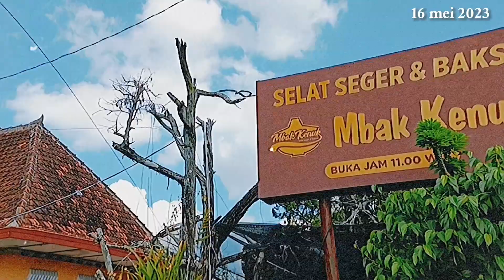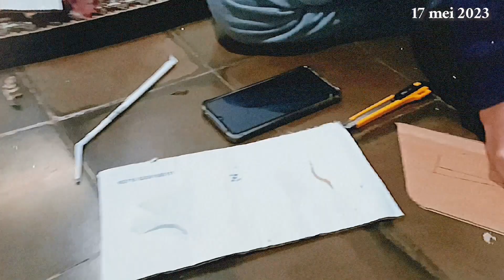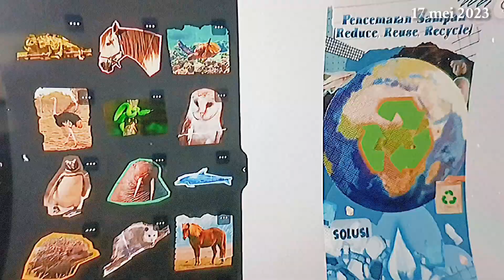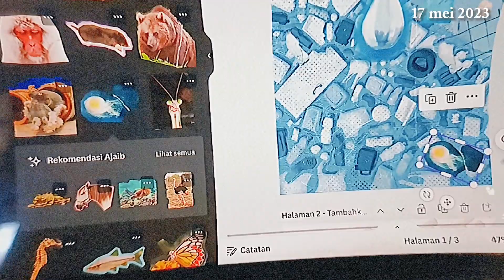[KELOMPOK 5] Vlog Project Penguatan Pancasila 4 Bertemakan Reduce, Reuse, Recycle | kelas 7F